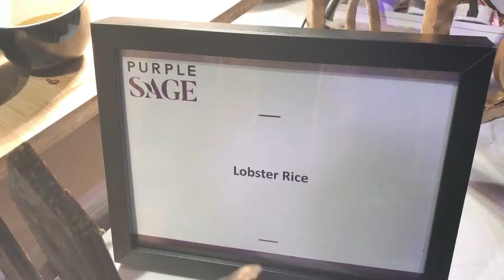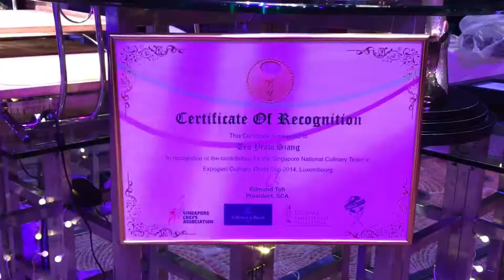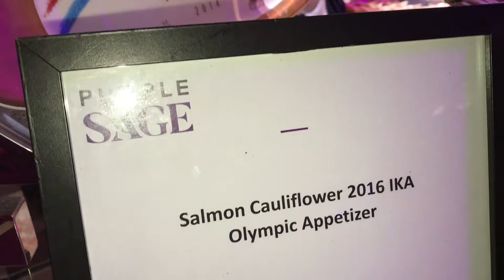PURPLE SAGE ELEVATES CATERING SERVICE WITH NEW CONCEPTS